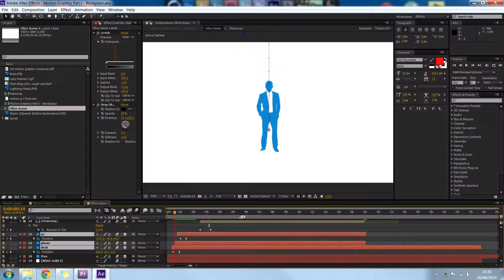Stress Documentary Production Promo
A short trailer highlighting some of the key processes involved in creating the documentary "Less Stress More Success" for Series 41 Ltd.